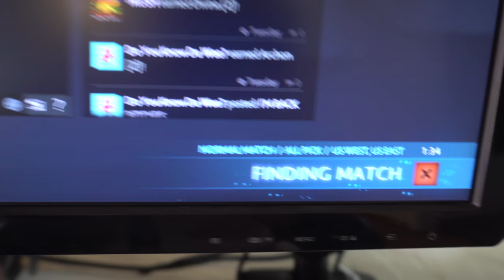Dogs Are Very Perceptive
-- Links! --